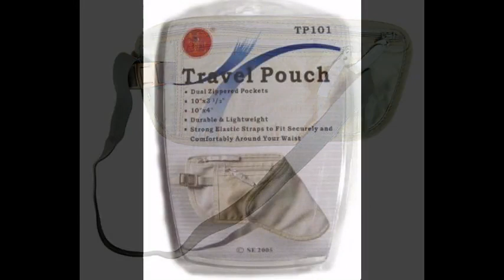SE Dual Zippered Durable Lightweight Travel Pouch Fanny Pack, 11.5"x5", Olive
This product has dual zippered pockts. Measures 11.5 in. x 5 in.. It is durable and lightweight! Has strong elastic straps to fit securely and comfortably around your waist.

Related : Waist Packs, Dual, Zippered, Durable, Lightweight, Travel, Pouch, Fanny, Pack, 11.5"x5", OliveSEWaist Packs, travel accessories for women, travel accessories for men, travel accessories for cruises